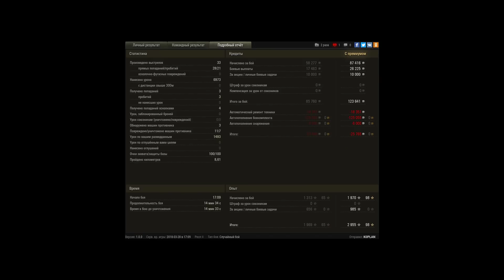K0PLAN Колобанов на 13 105